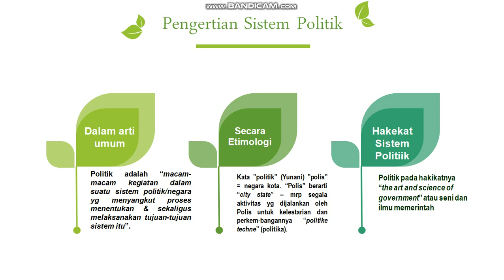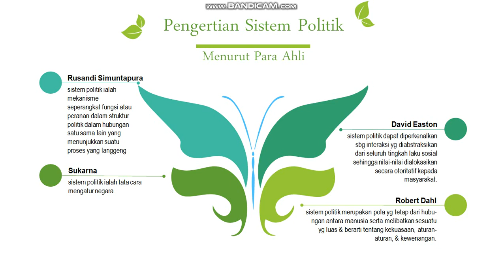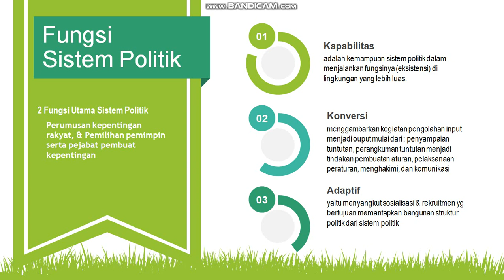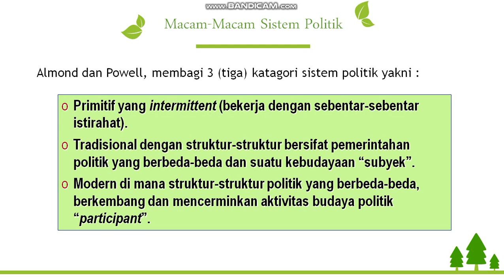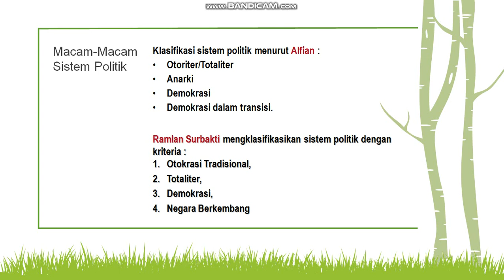SISTEM POLITIK DI INDONESIA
HAKEKAT SISTEM POLITIK DI INDONESIA